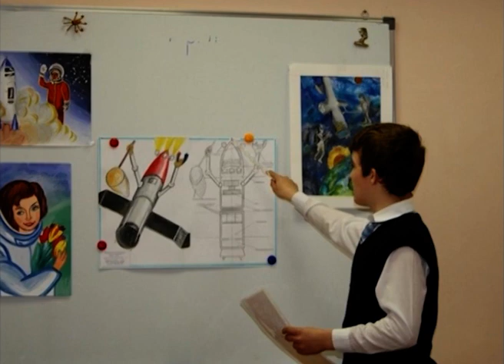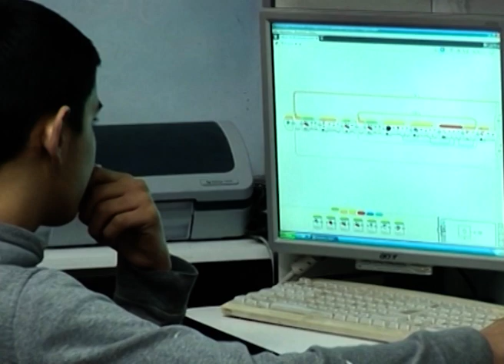В следующем году Центру технического творчества г. Ликино-Дулёво исполнится 65 лет.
В следующем году Центру технического творчества г. Ликино-Дулёво исполнится 65 лет. Его богатая история так и просится в городскую кинохронику. Этот видеоматериал готовился четыре года назад к 60-летию ЦТТ. Надеюсь, что в следующем году будет продолжение!